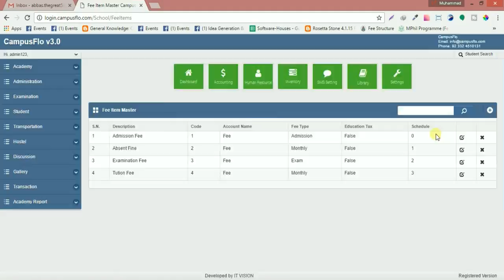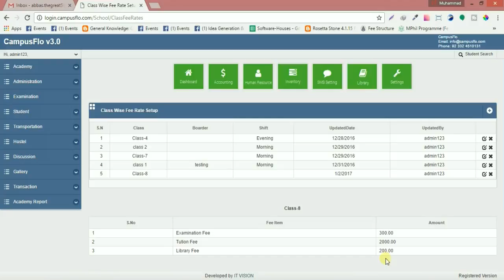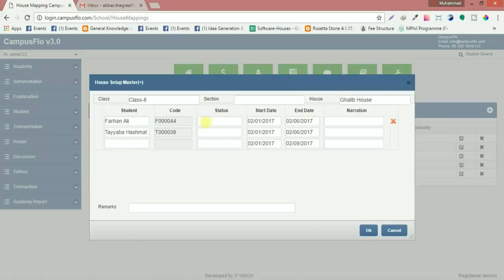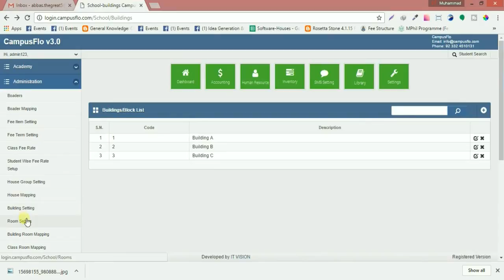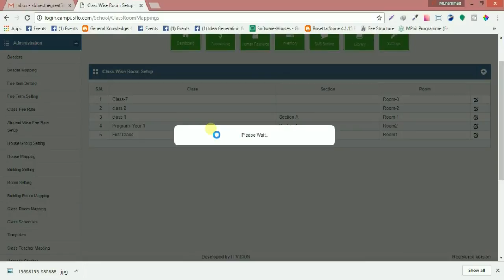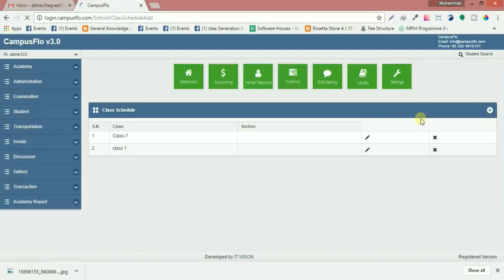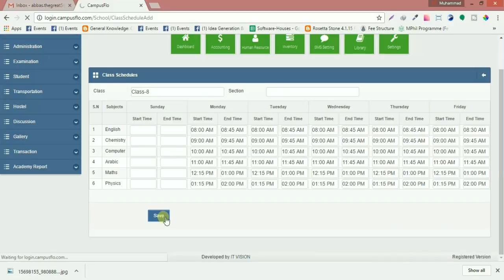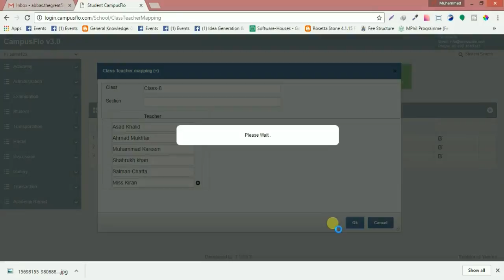Asp.Net School Management System || Administration Module || By